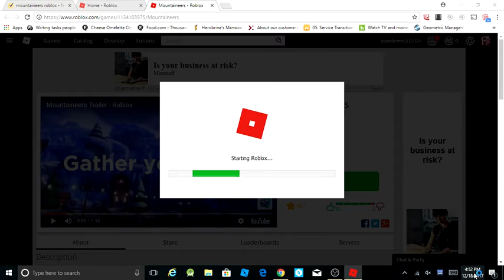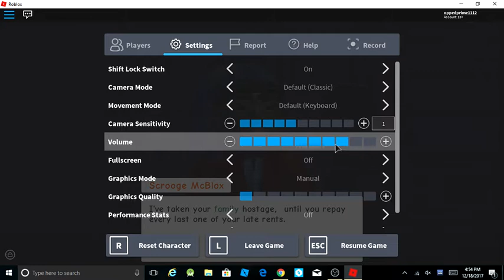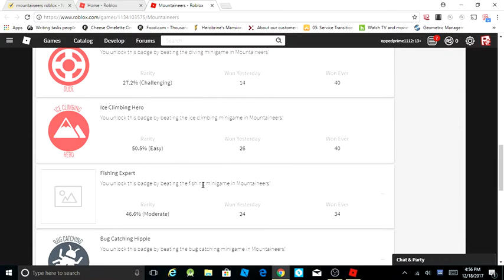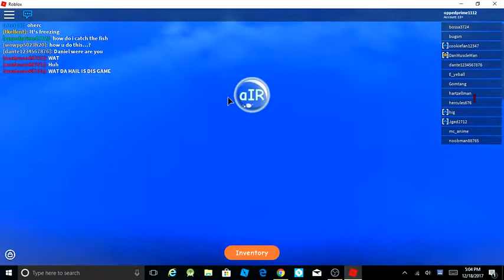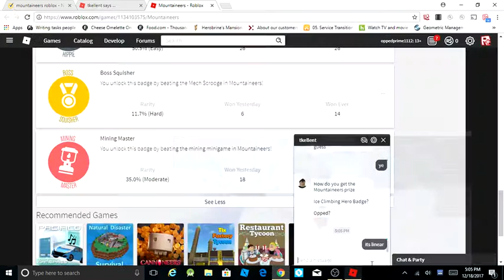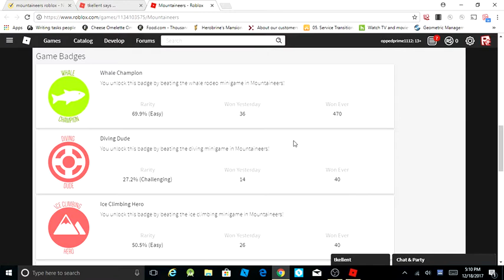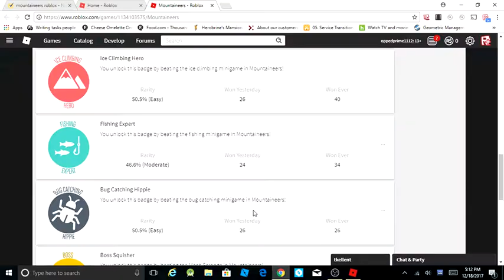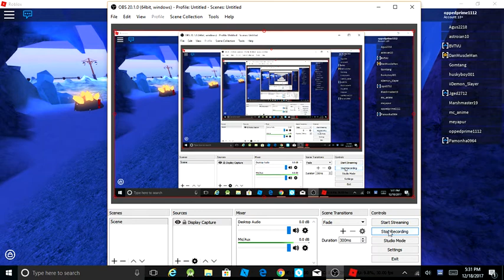[ENDED] How to get the Ice Crown in Mountaineers! (1/3) [Full GUIDE]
GIFTS:
Gift 3: